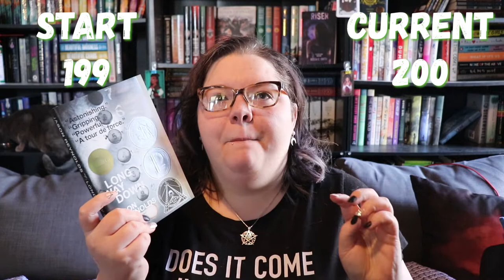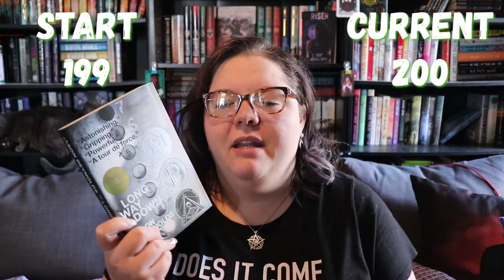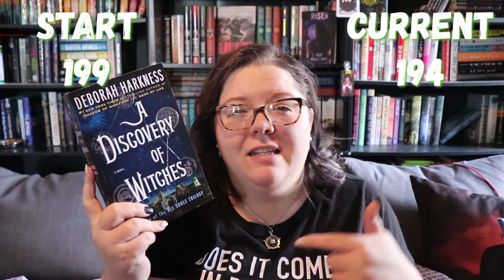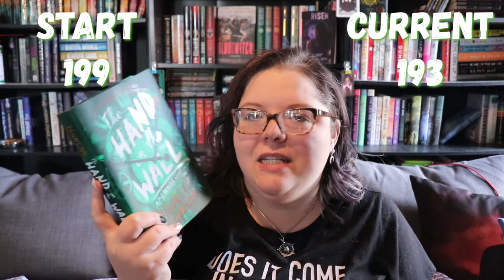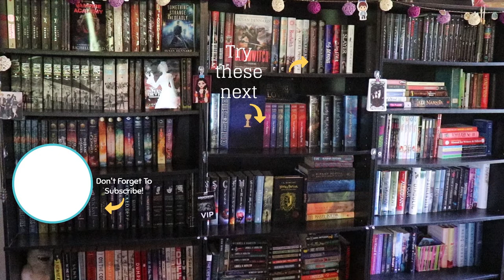February TBR Takedown & Book Haul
Time to see how I did last month with my physical TBR.

Next Live Write-In - Monday, March 23rd @ 6:30pm EST with guest host Jenna Streety!